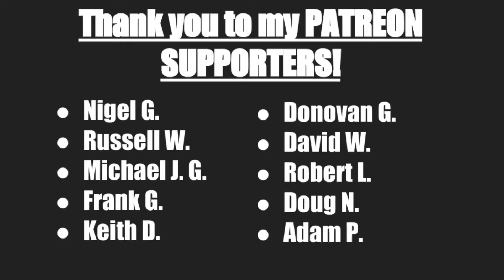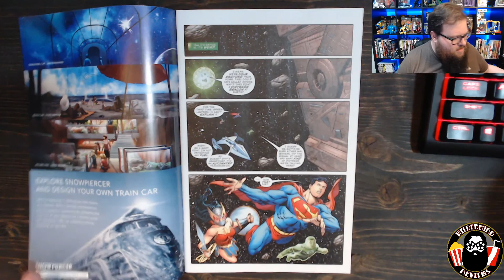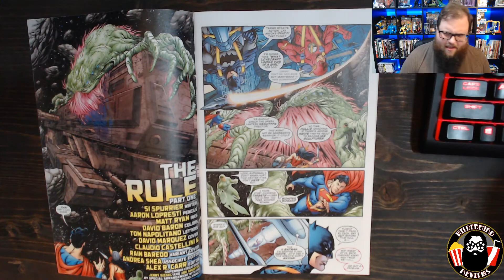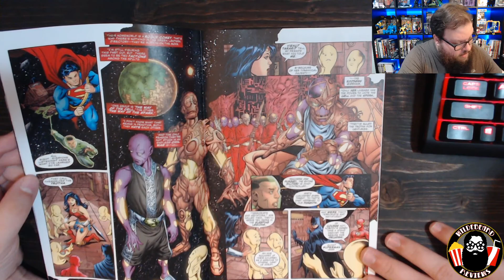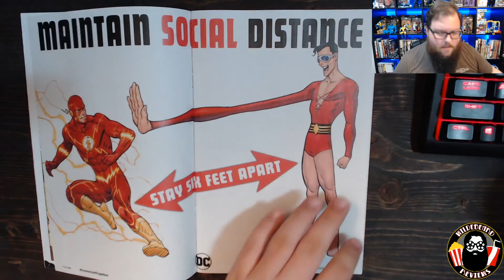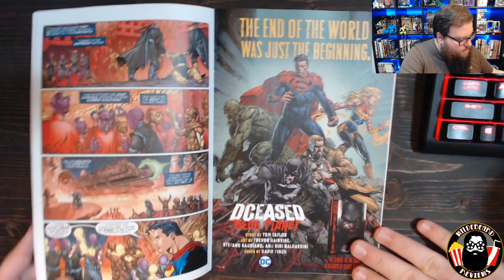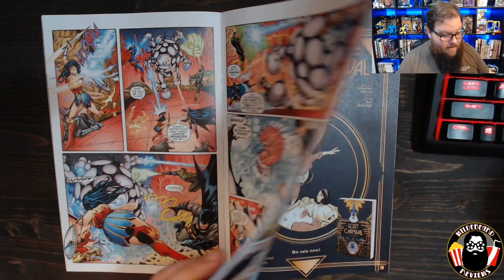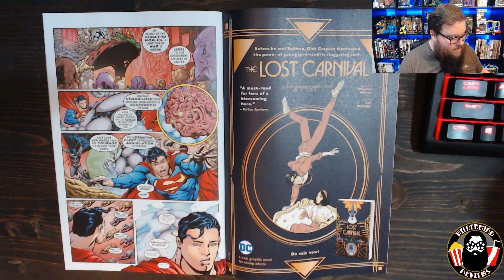Justice League #48 - Review - The League Accidentally Takes Over A Planet???